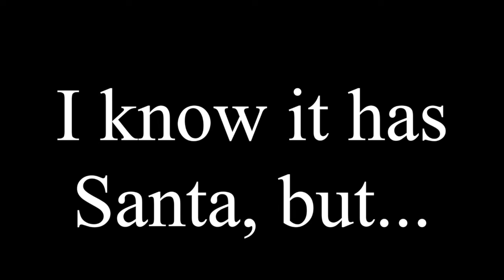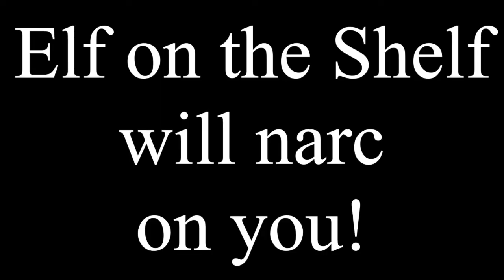Can You Beat Fallout 4 as Santa?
Santa thought all the poor souls of the Commonwealth could use a little extra cheer this season and thanks to some lovely holidays mods, now he can! So, what happens when Jolly Old St. Nick enters the world of Fallout 4? Watch to find out.

WARNING: Do not watch this if you want your childhood ruined.